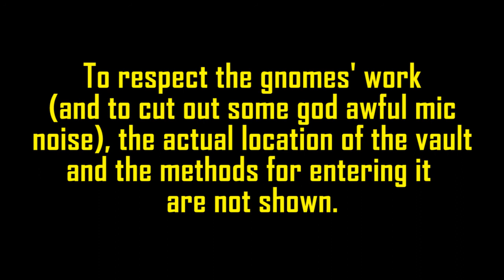King of Thieves, Ep. 3: The Gnomes' Vault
The Grooseland Server is a magical land of floating islands, where you can play as 1 of 5 races: Dwarves, Elves, Demons, Gnomes, or Bandits. Roleplay, build, and survive under your races' guidance. The possibilities are endless.

Kuzon roleplays as the leader of the Bandits, the King of Thieves. She not only enjoys petty theft from other players and fun pranks, but is also responsible for protecting all bandits from the wrath of the other races. In a tentative "Game of Thrones" balance of power, it's up to her to keep the lowest of the low safe from harms' way.

Want to join?

"Big Mojo", "Fluffing a Duck"